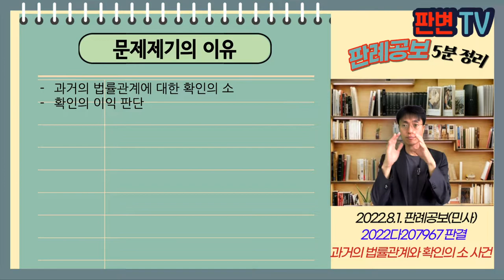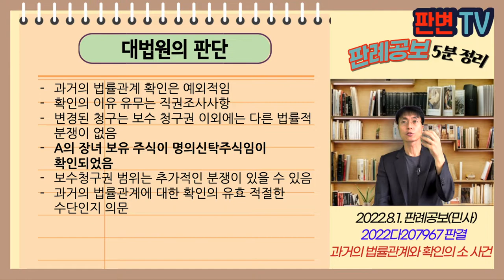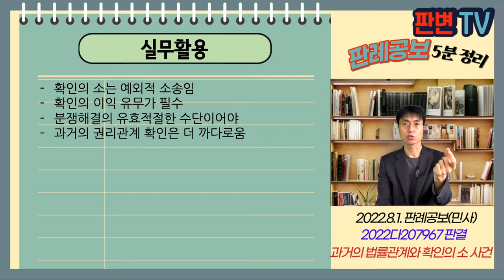과거의 법률관계와 확인의 소 사건 [22.8.1.자 판례공보(민사)]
과거의 법률관계와 확인의 소 사건
별 2개

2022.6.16. 선고 2022다207967 판결
회사에관한소송

원고 이사
피고 회사(상고인)

파기환송

피고는 비료제조 회사, 원고는 A의 사위
원고는 96.1.26. 피고 회사의 이사로 선임, 17.3.30. 임기만료
원고는 17.3.31. 주총에서 이사로 선임
A 등이 17.11.7. 피고를 상대로 주총 부존재확인 청구, 승소, 18.7.7. 확정
18.8.21. 주총결의로 A와 차녀가 이사로 선임
A의 장녀가 주총취소 청구, 승소
19.7.26. 주총결의로 A와 차녀가 이사로 선임, A의 장녀가 재차 취소 청구, 승소
원고는 19.11.18. 피고를 상대로 이사 지위 확인의 소 제기
21.7.28. 주총에서 A와 차녀가 이사로 선임됨
원고는 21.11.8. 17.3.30~19.7.26.까지 이사 지위 확인 청구로 청구취지 변경

과거의 법률관계에 대한 확인의 소
확인의 이익 판단

과거의 법률관계 확인은 예외적임
확인의 이유 유무는 직권조사사항
변경된 청구는 보수 청구권 이외에는 다른 법률적 분쟁이 없음
A의 장녀 보유 주식이 명의신탁주식임이 확인되었음
보수청구권 범위는 추가적인 분쟁이 있을 수 있음
과거의 법률관계에 대한 확인의 유효 적절한 수단인지 의문

실무활용
확인의 소는 예외적 소송임
확인의 이익 유무가 필수
분쟁해결의 유효적절한 수단이어야
과거의 권리관계 확인은 더 까다로움